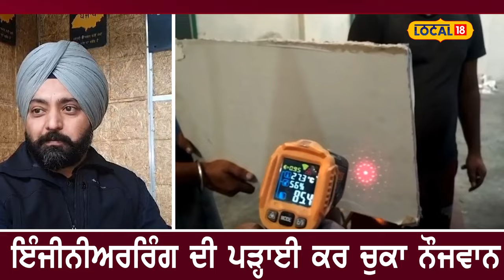ਪਰਾਲ਼ੀ ਦੀਆਂ ਟਾਈਲਾਂ, ਹੁਣ ਨਹੀਂ ਪਰਾਲ਼ੀ ਨੂੰ ਲਾਉਣੀ ਪਵੇਗੀ ਅੱਗ, ਕਿਸਾਨਾਂ ਨੂੰ ਹੋਵੇਗਾ ਦੁੱਗਣਾ ਮੁਨਾਫ਼ਾ